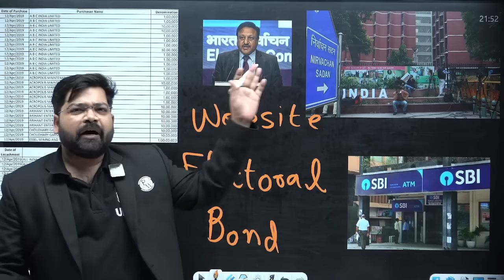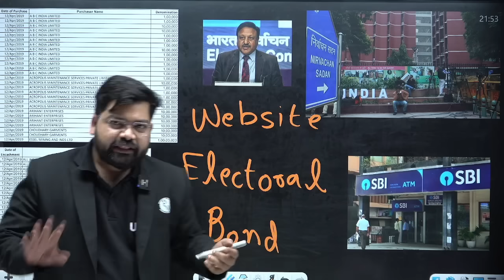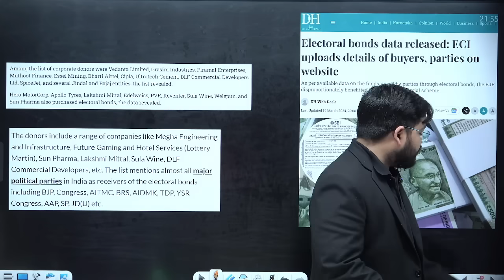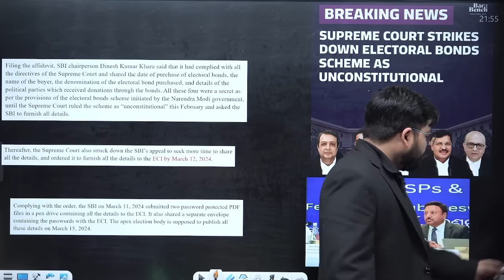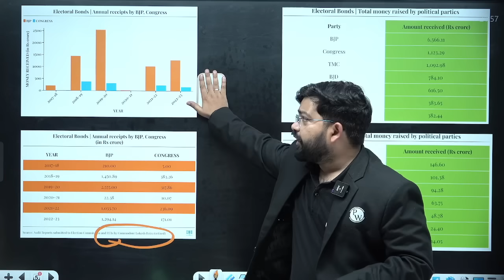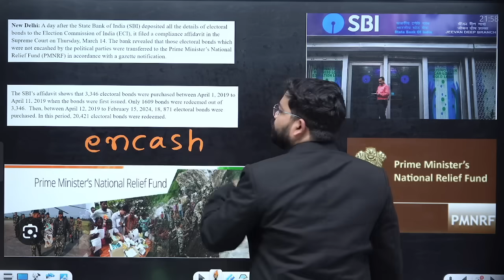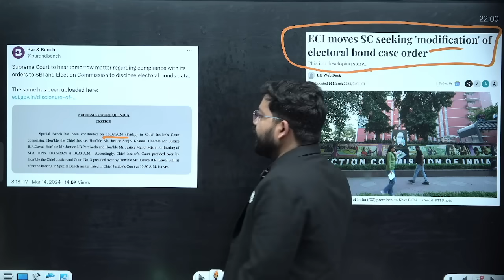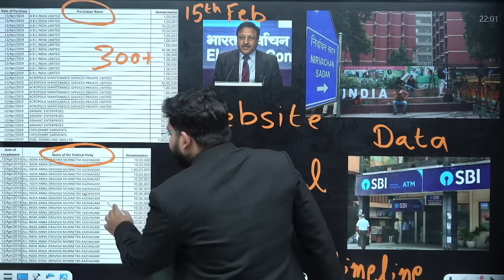Electoral Bonds Data Released | ECI Shared Electoral Bond Details | OnlyIAS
Stay updated on the latest political finance news as the Election Commission of India (ECI) releases data on Electoral Bonds. Join us as we analyze the details and implications of this significant development. Stay informed and engaged with our detailed coverage.

⏳ 𝐓𝐢𝐦𝐞𝐬𝐭𝐚𝐦𝐩𝐬

00:00 - Introduction
00:10 - EC data released
04:05 - SC strikes down Electoral bonds
08:23 - Modifications of electoral bond case order
10:00 - Thank You Bacchon